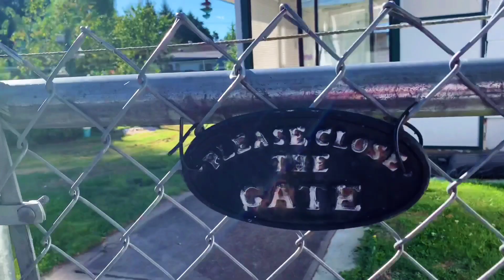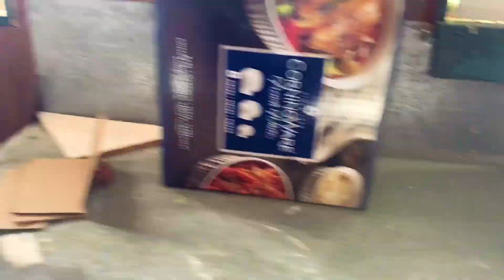OUR GARDEN IN CANADA | ഞങ്ങളുടെ കാനഡയിലെ പച്ചക്കറിത്തോട്ടം | Canada Malayalam Vlog Ep#4 2020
Hello friends, this is a video tour of our garden in Canada.